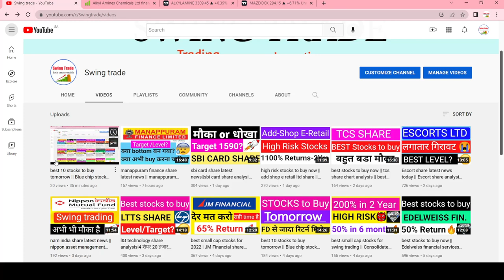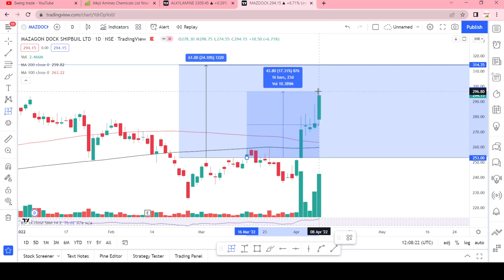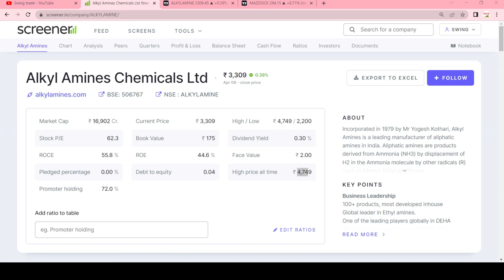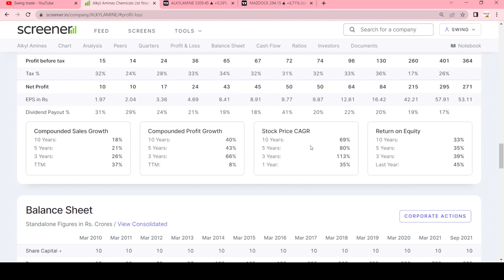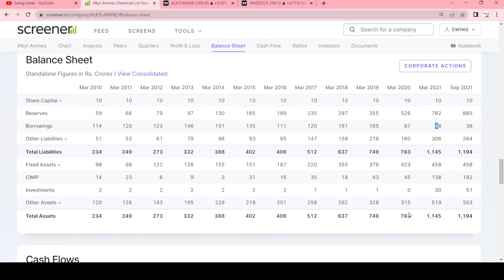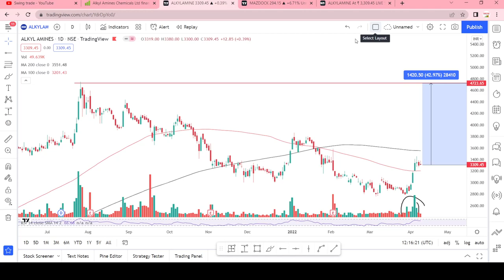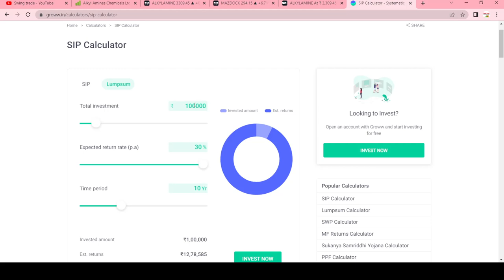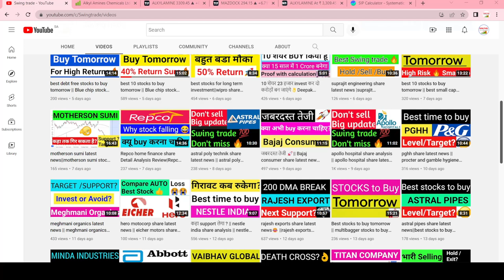Alkyl amines share latest news| Alkyl amines share analysis | Alkyl amines share target|Multibagger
Alkyl amines share analysis.
Alkyl amines share target
alkyl amines share split

Multibagger,
Positional Trading
Technical Analysis
swingtrade
swingtradesks